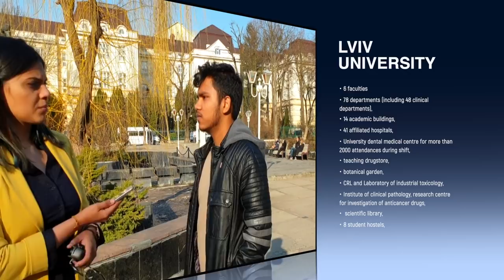Interview of Lviv National Medical University's Student | Yukti Belwal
Lviv National Medical University whose history goes back to 1700 century and still one of the preferred medical university of the modern students of India. Here is the interview of the student of lviv national medical university who is telling the short comings of studying MBBS in Lviv National Medical University.

I am an MBBS abroad consultant and here I am uploading videos about MBBS abroad and the universities in which many Indian students go for MBBS.